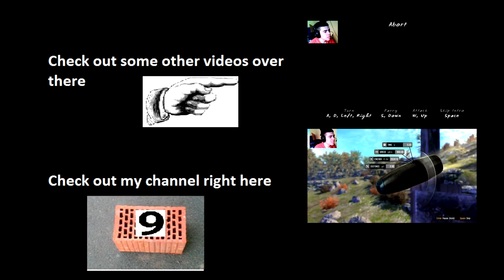Final Boss! Let's play: The Blind Swordsman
On your request, here I am back finishing this difficult yet interesting game... The Blind Swordsman. The final 2 bosses are just ridiculously insane so lot's patience(and good ears/headphones) recommended ...

PS: On the Final Boss you just have to keep attacking while he teleports... at one point he will teleport next to you and you can kill him... beware of fire though...